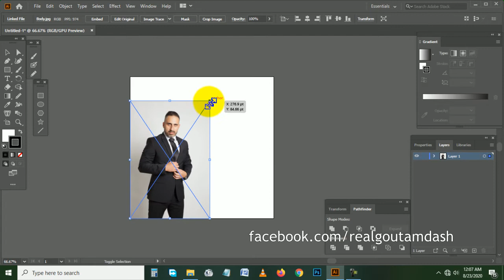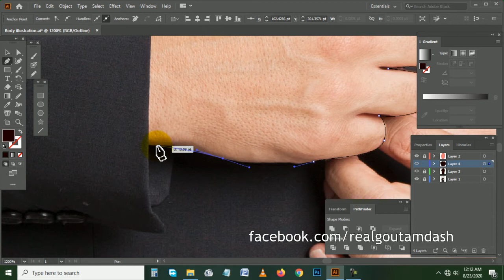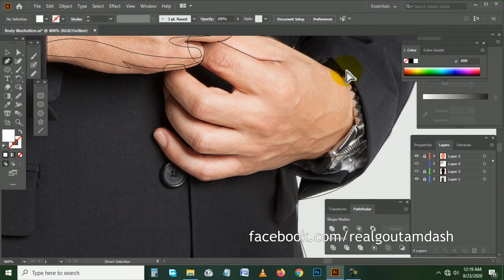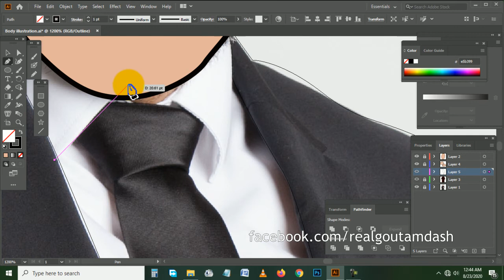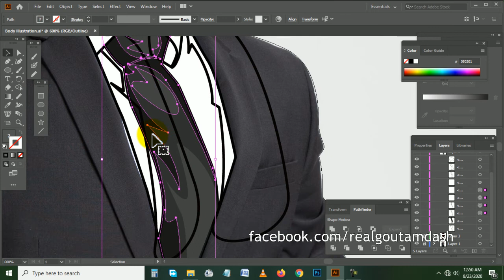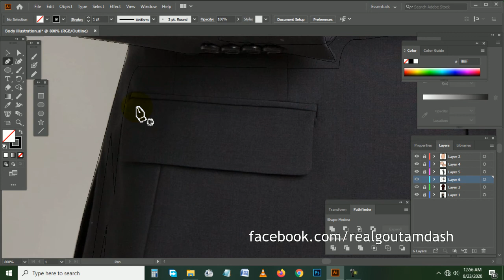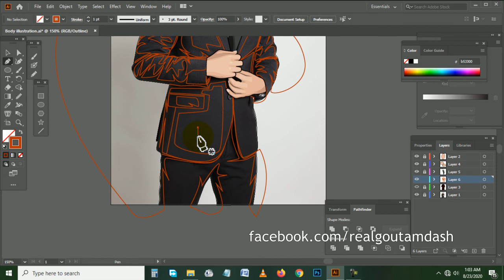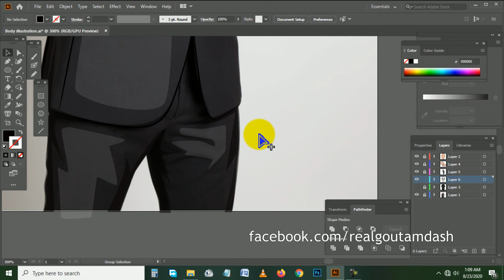Human body drawing II vector illustration ll RG Creatives ll Goutam Dash